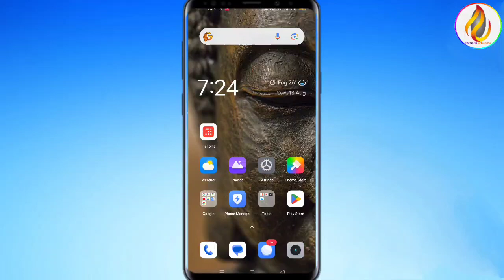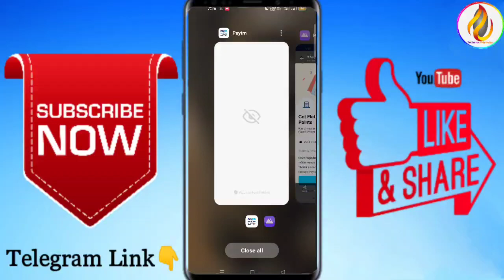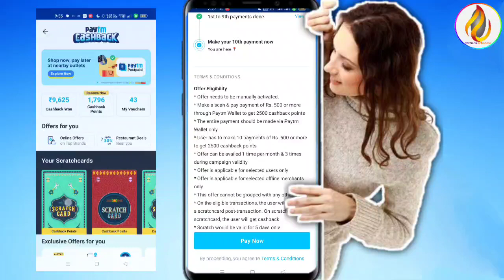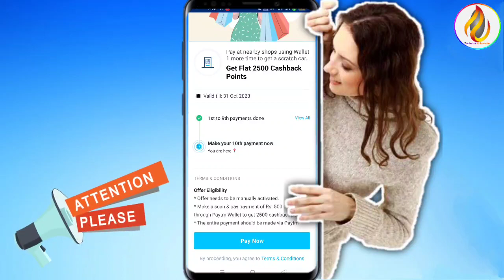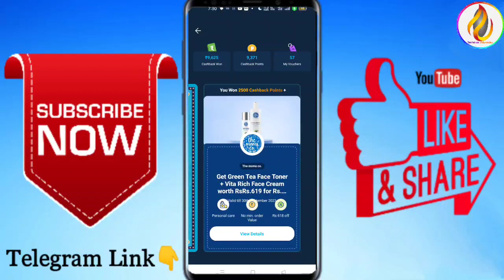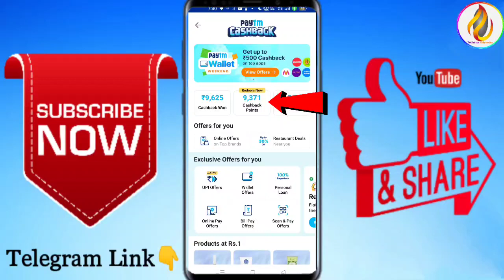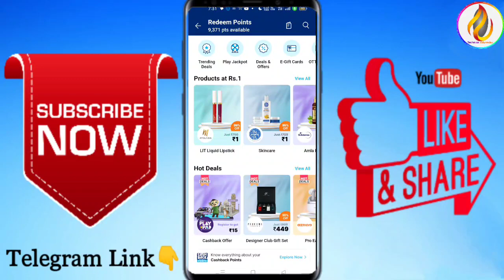Paytm 7500 Cashback Points Offer